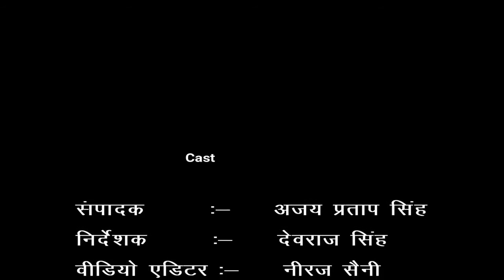गांव - नगला निडर, ब्लॉक - असमोली,, जिला - संभल